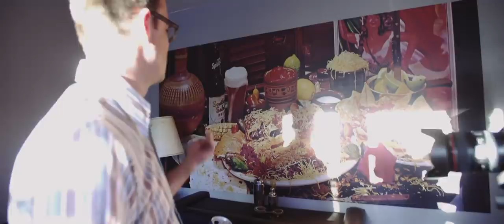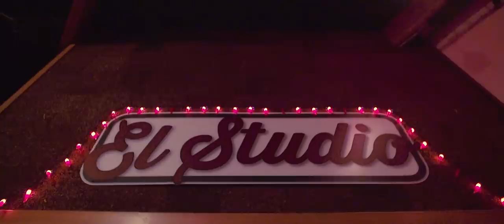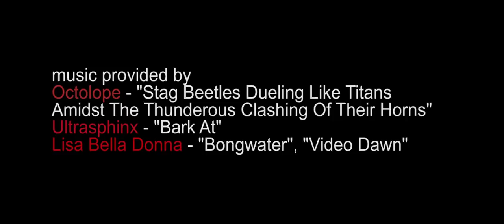Show Us Your Junk! Ep. 21 - Phil Manley (El Studio, Trans Am, Life Coach) | EarthQuaker Devices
In Episode 21 of Show Us Your Junk!, we are given an all-access tour of El Studio by, the one and only, Phil Manley. You may know of Phil from his far-out bands Trans Am and Life Coach; but what you may not know is that this guy is also the owner of a historic diamond in the rough recording studio located in San Francisco, California.

Built in the 1980’s, and certainly retaining that vibe, El Studio has been a session home to REM, Melvins, and Christian Death. It’s cork lined walls emanate a raunchy vibe and there is no shortage of cool audio engineering paraphernalia to make bands sound rad. Huey Lewis’ ½” demo tape machine? Got it. Ampex MM1200 16 track that was acquired for FREE?! Got it. Woah man, that’s gotta sound awesome.

As a touring musician of more than 25 years, Manley has gathered a nice collection of very LOUD music gear - not what you usually see at recording studios - but maybe this isn’t your average dude. Maybe this isn’t your average studio. Maybe he knows something we don’t. He definitely knows how to push that Champ into an Ebow/Arpanoid freakout.

Take a look behind the scenes at El Studio’s potent stash of oddball effects pedals and more. Crack open a cold one with Phil and enjoy a peek at some really cool junk.